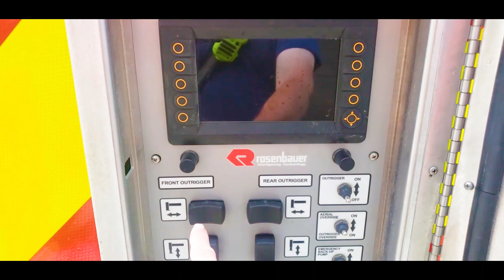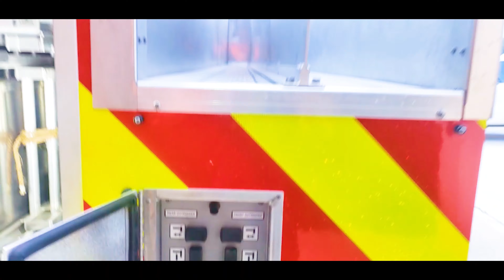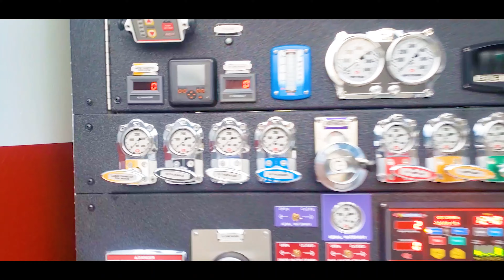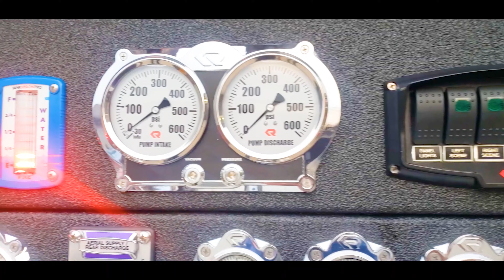TOWER 6725 WALK AROUND USAF P-21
USAF P-21
JOINT BASE MDL Tower 6725 Walk Around Video
2019 Rosenbauer 101 Ft Cobra Tower
300 Gallon Tank 1250 Waterous Pump